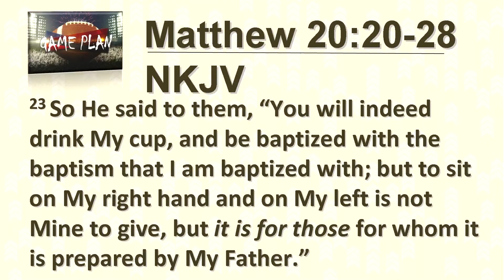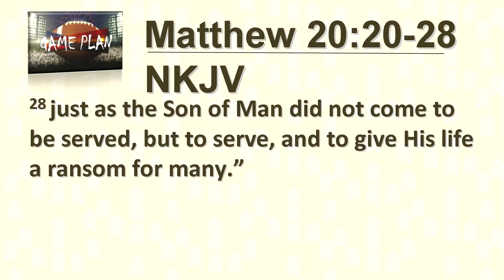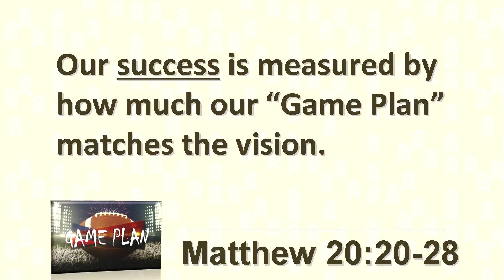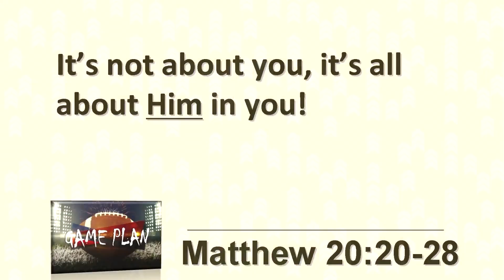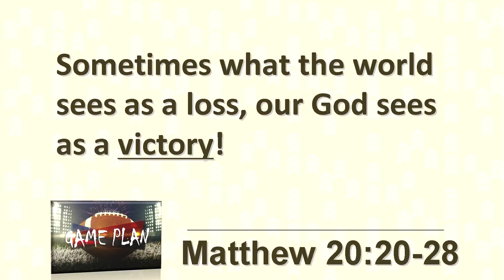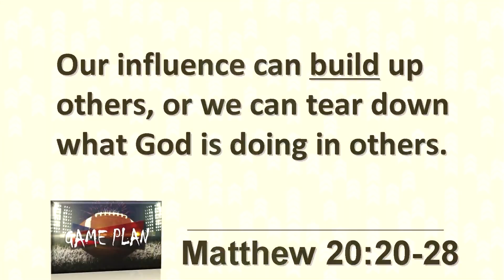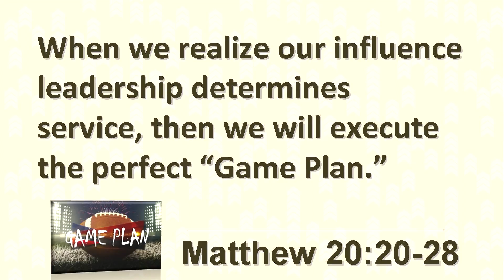Game Plan - April 17, 2016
John Maxwell says, “Leadership is influence, nothing more, nothing less." Our influence can build up others, or we can tear down what God is doing in others. When we realize that influence leadership determines our service, then we will execute the perfect “Game Plan.”